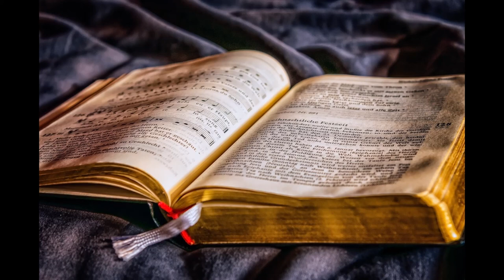Level of Motivation (Royalty Free Music)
Take control of your soundtrack with royalty-free library of background music. You are free to use this music in your multimedia project: online videos (YouTube,..), websites, animations, etc. as long as you credit respective sources of music as it will be provided in each video's description on this YouTube channel.

Note: Please use latest version of WinRAR to unzip the file.